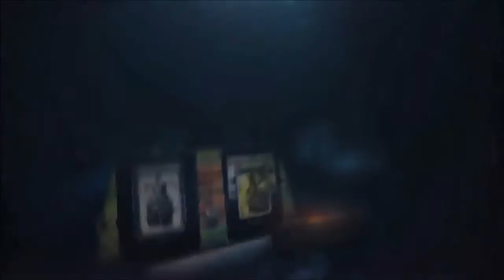Talisman Trailer For iOS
Talisman by Nomad Games

Talisman: Digital Edition, the classic fantasy adventure board game for 1-4 players. This officially licensed version of the Games Workshop game uses the 4th Revised Edition rules. In Talisman, you embark on a perilous quest for the ultimate treasure, the Crown of Command. Choose from 14 characters such as the Warrior, Assassin, Thief or Wizard and race your opponents through a perilous realm. Each character is unique in their strengths, weaknesses and special powers. To win the game, you must journey to the heart of the land to find the Crown of Command, and then use its ancient magic to cast a mighty spell to subdue all your rivals. Only by gradually building up your adventurer's powers, gathering valuable allies, and winning potent magical items will you stand a chance of surviving the ultimate test that lies beyond the Portal of Power.

This family friendly game is simple to play - roll a die to move around the board and draw cards on spaces to encounter dangerous foes and claim powerful rewards! Build up your character's power until you are ready to travel to the more dangerous areas of the board. Beware though, each character has the same goal and will stop at nothing to be the first to the Crown!

Features list:
- Officially licensed Games Workshop game, using the Revised 4th Edition rules with official artwork.
- Fully expandable game with more cards and characters available as in-app purchases. First expansion, The Reaper, is available now with more coming soon.
- Local multiplayer - Pass to Play mode.
- Real-time online multiplayer mode for 2-4 players. Play against your Game Center friends or anyone in the world! Game Center account required for online play.
- Play against AI characters in offline games.
- Optional House Rules included.
- Bloodbath mode! - A savage fight to the death as each player is knocked out of the game!
- Interactive tutorial.
- Online rulebook.
- AI speed settings so you can play the game at your own pace.
- Turn log - view all game actions in a detailed log.
- Earn XP as you play! Earn enough XP to level-up and unlock special Runestone cards, exclusive to this digital edition.
- Languages - English, French, Italian, Spanish, German and Polish.
- Leaderboard - How do you compare to the World's best players?

NOTE - Compatibility: iPad2 or newer, iOS7.x
This app offers in-app purchases. You may disable in-app purchasing using your device settings. for more info.

FAQ -
Will you be making more expansions?
Yes! The Reaper is already available and Frostmarch will be available soon. After that, we'll be releasing more characters and all of the official expansion packs for the board game.
Can I play with my friends by passing the device around?
Yes! Get your family and friends together and race each other to the Crown!
Do I need to buy expansions to join an online game with expansions?
No! You do not need to buy expansion packs in order to join a game that is using them, but you cannot choose the characters from it until you purchase it.
Does the game have asynchronous play?
No. Talisman doesn't really suit asynchronous play due to players having to react to spell casting.

NOTE - Requires iOS 7.0 or later.